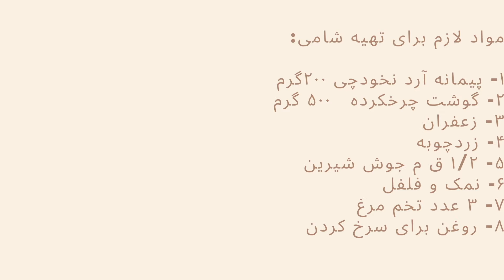شامی آرد نخودچی I Shami I Shami with Chickpea Flour I Beef Patties I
شامی کباب یکی از انواع غذاهای  محبوب ما ایرانیان است که بعنوان پیش غذا یا غذای اصلی سرو میشود.وچون از کباب های خشک بحساب میاد، معمولا به همراه سس سرو می شود، شامی نوعی کباب محلی است که اصالتا از شبه قاره هند آمده است. این جزء غذاهای محبوب در غذاهای امروزی هند ، پاکستان و بنگلادش است.  این غذا از گوشت چرخ کرده ، معمولاً گوشت گاو و آرد نخودچی و تخم مرغ و ادویه تشکیل شده است ، از انواع ترشی جات هم برای خوشمزه تر شدن لقمه هایمان هم استفاده میکنیم.
مواد لازم برای تهیه شامی:

۱- پیمانه آرد نخودچی ۲۰۰گرم
۲- گوشت چرخکرده   ۵۰۰ گرم
۳- زعفران
۴- زردچوبه
۵- ۱/۲ ق م جوش شیرین
۶- نمک و فلفل
۷- ۳ عدد تخم مرغ
۸- روغن برای سرخ کردن

مواد لازم برای تهیه سس:

۱- پیاز خرد کرده
۲- ۳ قاشق غذاخوری روغن
۳- ۱/۲ قاشق زردچوبه
۴- ۱ قاشق نعناع خشک
۵- ۱/۲ پیمانه آب
۶- ۱/۲ پیمانه سرکه
۷- ۱/۲ پیمانه شکر
Shami Kebab is one of our favorite Iranian dishes that is served as an appetizer or main dish. Because it is considered a dry kebab, it is usually served with sauce, Shami is a kind of kebab that originally came from the Indian subcontinent. It is a popular dish in modern cuisine of India, Pakistan and Bangladesh. This food is made of minced meat, usually beef, chickpea flour, eggs and spices. We also use a variety of spices to make our bites tastier.
Ingredients:
1- chickpea flour 200g
2- ground beef     500g
3- saffron      as needed
4- turmeric   as needed
5- baking soda     1/2tsp
6- salt, pepper as needed
7- 3 whole eggs
8-liquid oil for frying

sauce Ingredients:
1- chopped onion
2- 3 tbsp liquid oil
3- turmeric   1/2 tbsp
4- dried mint    1tbsp
5- water        1/2 cup
6- vinegar     1/2 cup
7- sugar        1/2 cup